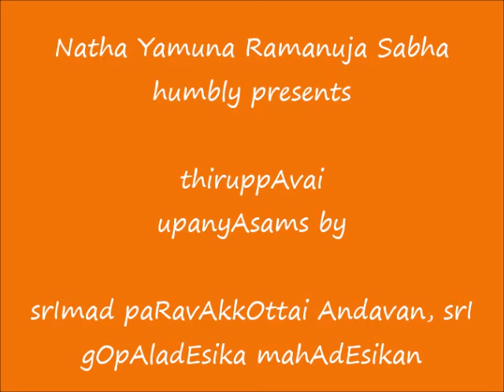02 - vaiyaththu vAzhveergAL - ThiruppAvai UpanyAsams - srImad paRavAkkOttai Andavan